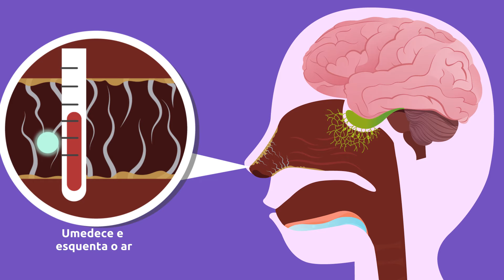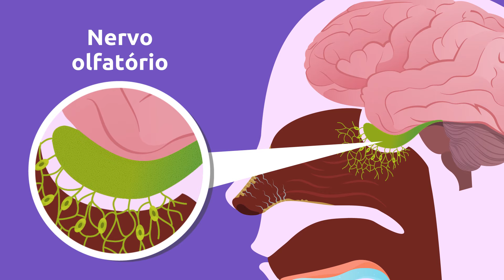O olfato - As partes do corpo responsáveis pelo olfato - O sentido para crianças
Vídeo educativo para crianças no qual vão aprender o que é o sentido do olfato e que partes do corpo são responsáveis pelo olfato. O nariz é o órgão onde se encontra o sentido do olfato. Ele percebe os cheiros e envia a informação para o cérebro. Além disso, o nariz é o lugar onde limpamos e filtramos o ar que respiramos. Neste vídeo, as crianças vão aprender o que são as fossas nasais, a cavidade nasal, a membrana olfativa e o nervo olfatório. É um ótimo recurso para as aulas de ciências do ensino fundamental.